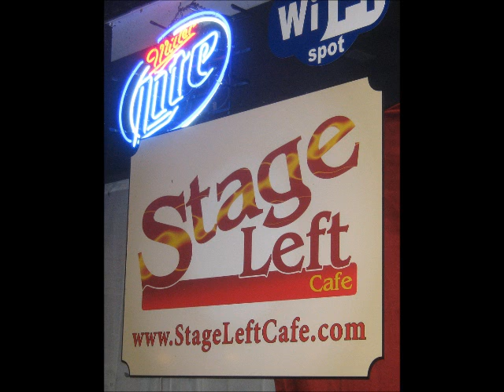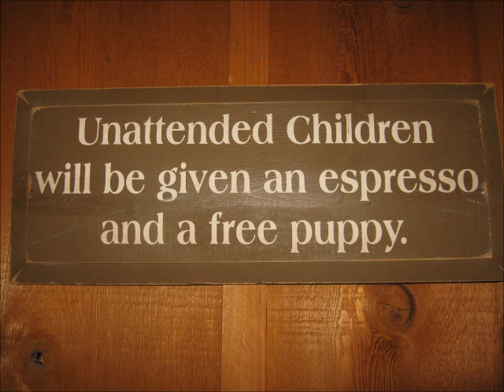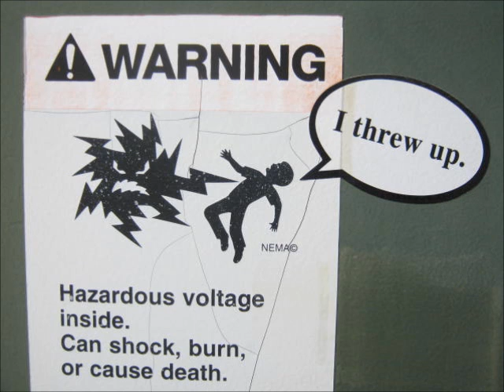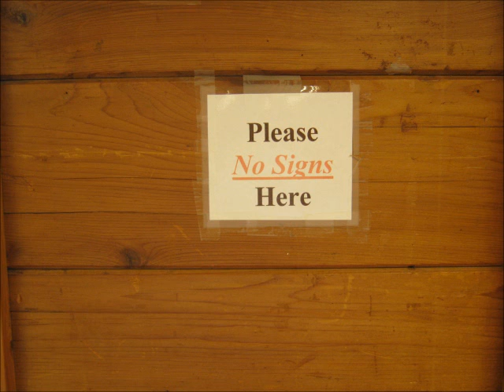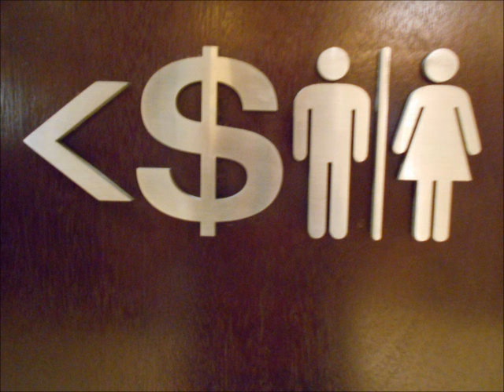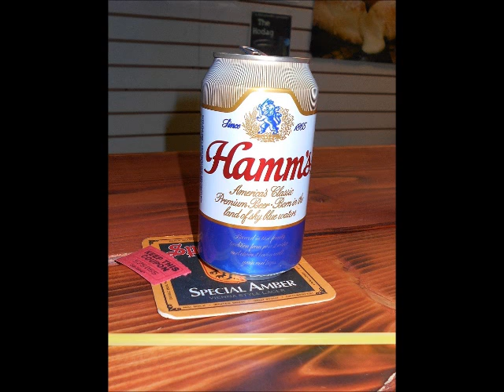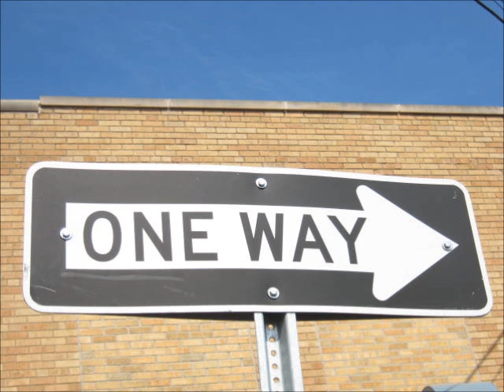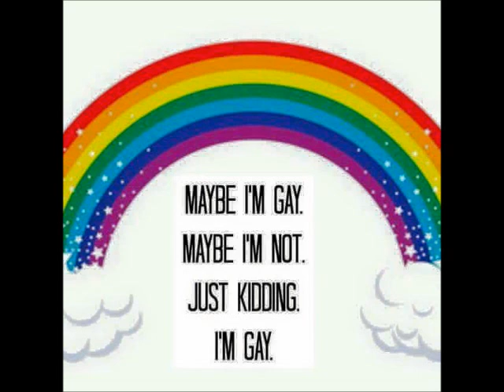Stand Up Feb 11 2016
My stand up act at the Hext theater's Open Mic. I had a good time.
Note:one of the pictures in the video says 'A wizard walks into a bar...and disappears with a poof!' In the video you can only see the 'poo'portion of poof.